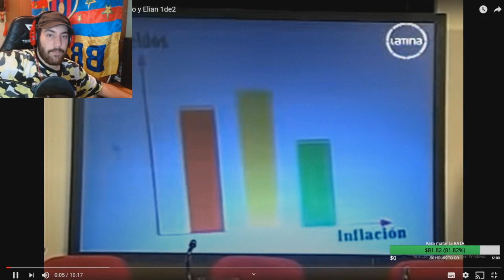ALEJANDRO CHOLEDO Y ELIAN 🤣🤣 (REACCIÓN) EL ESPECIAL DEL HUMOR